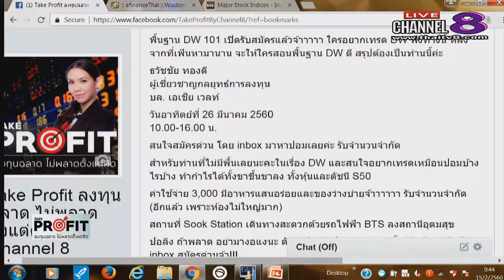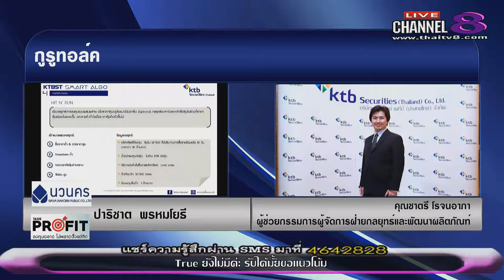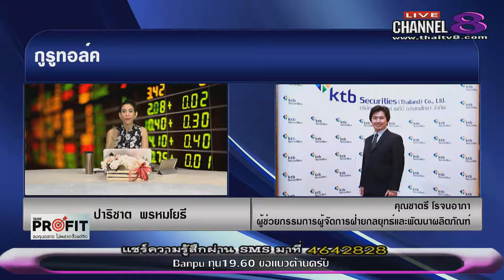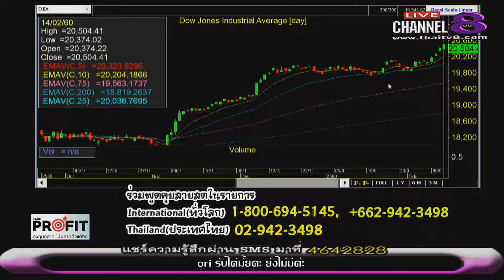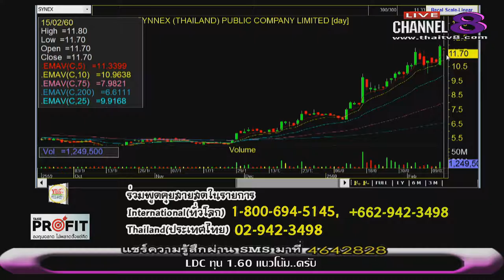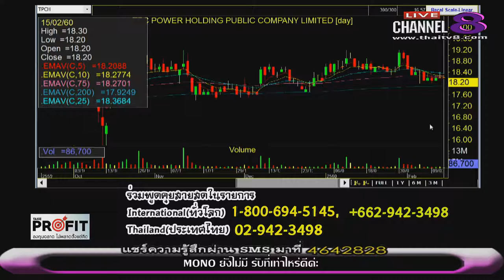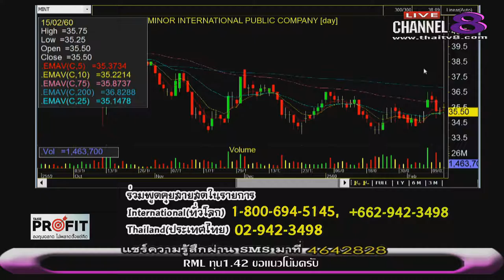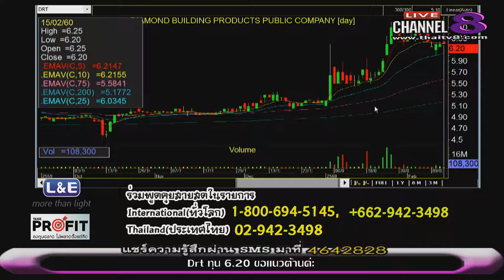ช่อง 8 ทีวีพูดได้ รายการ TakeProfit ฉลาดลงทุนไม่พลาดตั้งแต่คิด 15-02-60